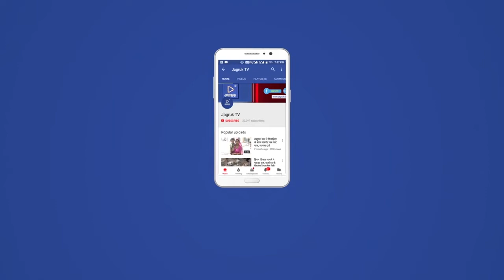Jagruk TVपाली : सूरत से आ रही श्रमिक ट्रेन से कई यात्री रास्ते मे उतरे, मारवाड़ जंक्शन पर चैन पुलिंग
Jagruk TV

पाली । सूरत से पाली आ रही श्रमिक ट्रेन में सवार यात्रियों ने जिले के मारवाड़ जंक्शन में ही ट्रेन की चेन पुलिंग कर काफी यात्री उतर गए जिसके चलते इन यात्रियों की तलाश को लेकर पुलिस को सक्रिय होना पड़ा है।
       रेलवे से प्राप्त जानकारी के अनुसार लगभग 1000 से अधिक लॉक डाउन में फंसे यात्रियों को लेकर सूरत से श्रमिक ट्रेन पाली आ रही थी जैसे ही यह ट्रेन मारवाड़ जंक्शन प्लेटफार्म से आगे बढ़ी कुछ यात्रियों ने फाटक के निकट चेन पुलिंग कर दी तथा काफी संख्या में महिला पुरुष बच्चों सहित यात्री बिना स्क्रीनिंग करवाएं बीच रास्ते में ही उतर गए ।
    घटना की जानकारी मिलते ही मारवाड़ जंक्शन थाना पुलिस व प्रशासनिक अधिकारी मौके पर पहुंचे तथा जितने भी यात्री मिले हैं उन्हें पुनः ट्रेन में बैठाकर पाली के लिए रवाना किया गया लेकिन काफी यात्री ऐसे हैं जो गलियों के रास्तों से होकर अपने घर की ओर निकल चुके हैं उनकी तलाश को लेकर पुलिस ने अभियान शुरू किया है । जिला प्रशासन के लिए चिंता की बात यह है कि हाल ही में कोरोना वायरस से पॉजिटिव मरीज बुधवार को सामने आए हैं अधिकांश प्रवासी हैं उसी के चलते पाली रेलवे स्टेशन पर जिला प्रशासन की ओर से यात्रियों की स्क्रीनिंग व घर भेजने की व्यवस्था कर रखी थी लेकिन अब रेलवे से मिलने वाली सूची के बाद ही कौन-कौन से यात्री नहीं पहुंचे हैं उनकी तलाश करने के बाद उन्हे क्वॉरेंटाइन करते हुए उनके विरुद्ध कार्रवाई भी की जाएगी । इस पूरे मामले को लेकर अतिरिक्त जिला कलेक्टर वीरेंद्र सिंह चौधरी ने मारवाड़ जंक्शन उपखंड अधिकारी को जांच के आदेश भी दिए हैं ।